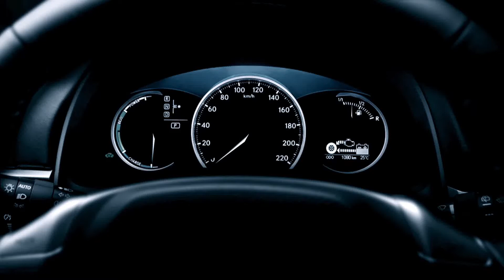Nowy Ford Mustang 2015 walkaround Geneva Motor Show 2014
Nowy Ford Mustang 2015 podczas Geneva Motor Show 2014. Przeczytaj o nim na: